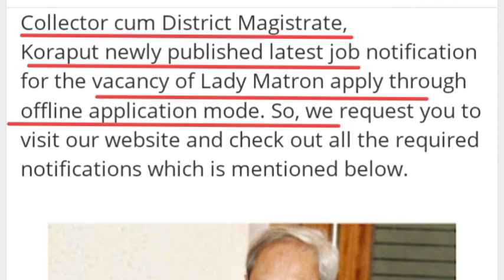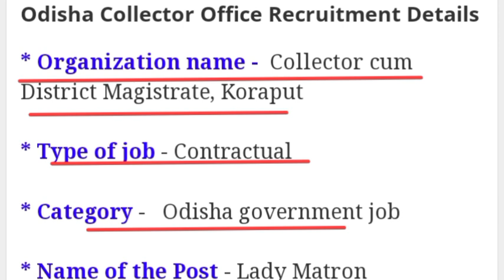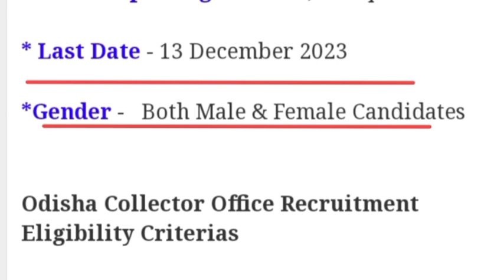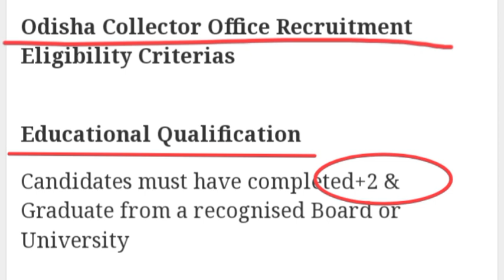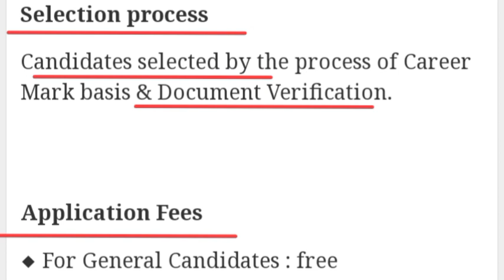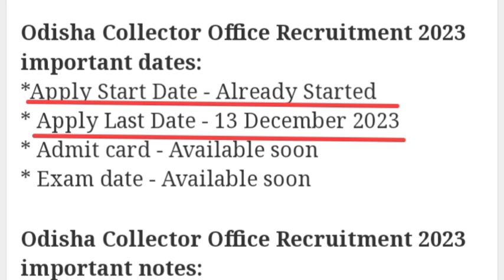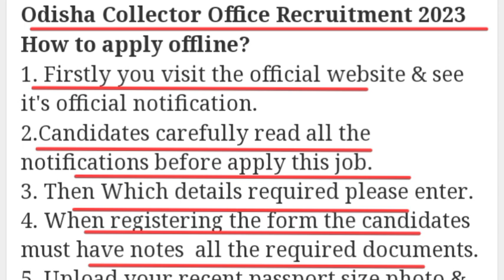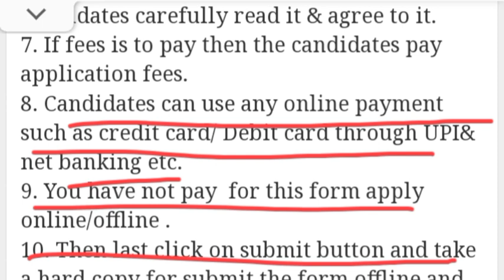Collector Office Recruitment 2023-24 | Collector Office Vacancy 2023 | @ Latest Jobs Odisha!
Collector Office Recruitment 2023-24 | Collector Office Vacancy 2023 | 10th Pass | @ Latest Jobs Odisha!

Topic Coverd -:

Collector Office Recruitment 2023 24 |